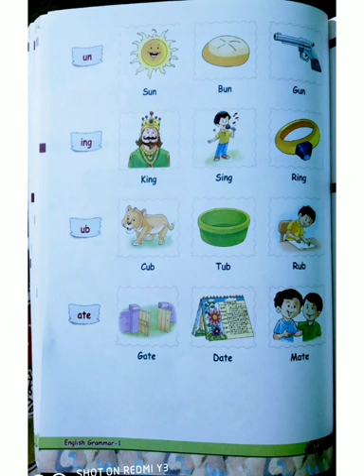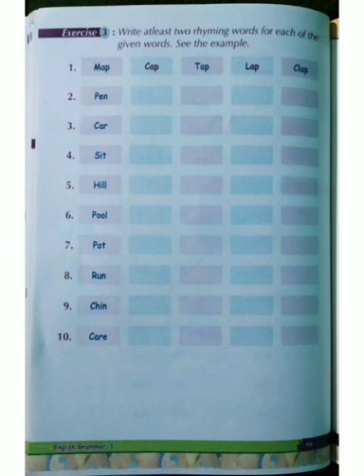Class-1st. Ch-16. Rhyming Words